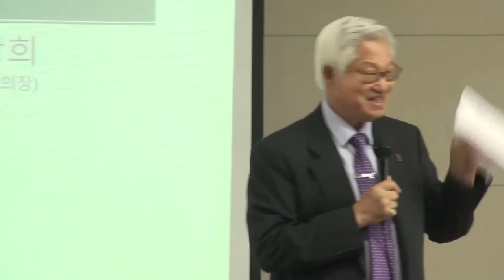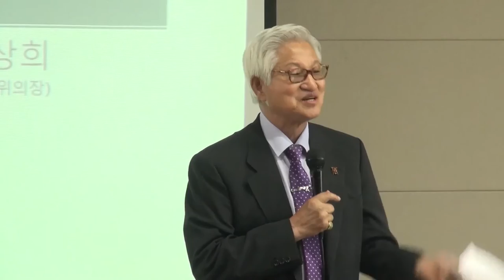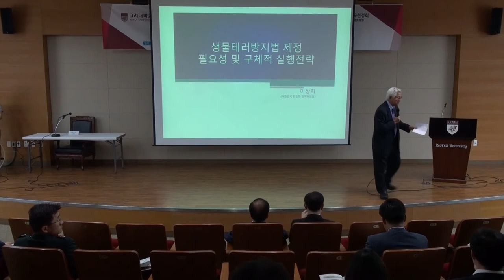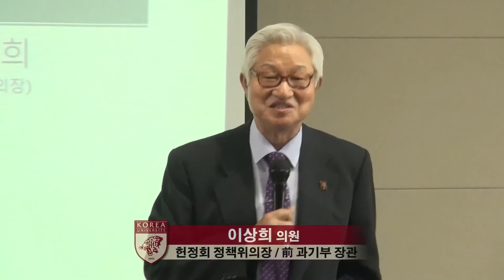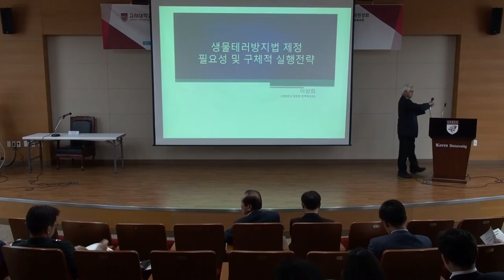[고려대학교 Korea University] 국가 생물사태의 전방위적 방어전략 Session 2-발표1 Video Clip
제2회 생물방어심포지엄

고려대학교 생물방어연구소·대한민국 헌정회 정책위원회

국가 생물사태의 전방위적 방어전략
All-round Defense Strategy for Countering National Biocrises

일시: 2015년 6월 30일(화) 10:00 -13:00
          30 June, 2015 10:00 - 13:00

장소: 고려대학교 자연계캠퍼스 국제회의장(하나스퀘어 지하 1층)
           International Seminar Room, Hana Square, Korea University

공동주최: 고려대학교 생물방어연구소
                  Korea Univ. BioDefense Research Institute(BDRI)
                  대한민국 헌정회 정책위원회
                  Korean Parlimentarian Society Policy Committee

Session2 10:30~11:00    발표 Presentations

사회: 김찬화 교수
Moderator : Prof. Chan-Wha Kim, Korea Univ.

발표자(Speaker)
·이상희(헌정회 정책위의장, 前과기부 장관, 국회의원)
 Shanghi Rhee(Former Minister and Parilimentarian)
-생물테러방지법 제정 필요성 및 구체적 실행 전략
·김익환(고려대 생물방어연구소장), 윤문수(고려대 생물방어연구소 겸임교수)
Ik-Hwan Kim (Korea Univ. Director of BDRI), Moonsoo Yoon(KU BDRI)
-국가 고위험성감염병 위기관리 위원회 구축방안